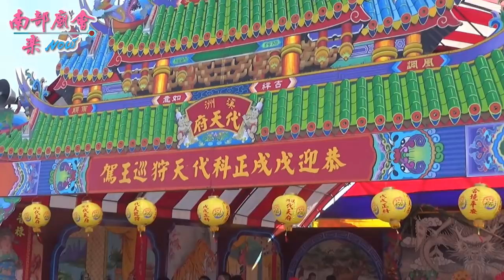11／20(二) 屏東南州鄉溪州代天府戊戌正科迎王平安祭典【請王】